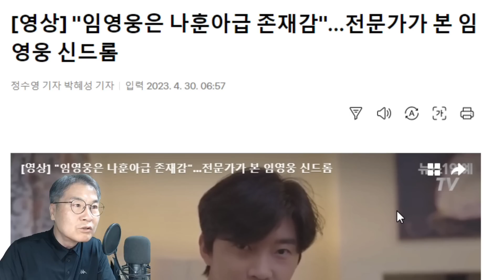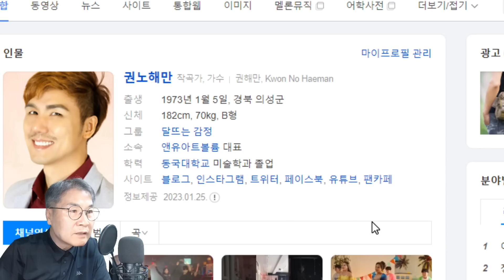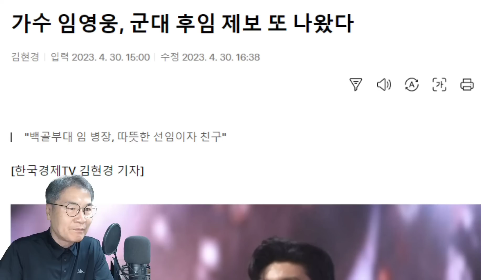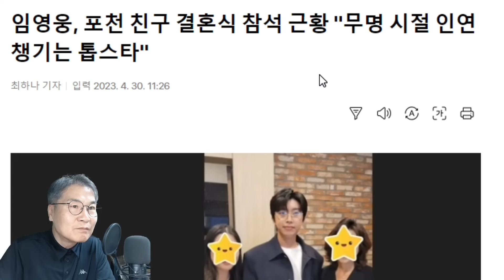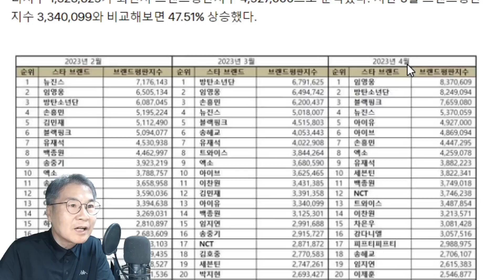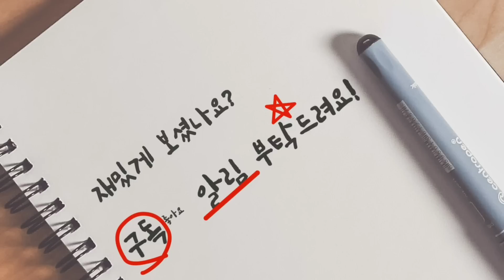임영웅, 나훈아급 존재감! K-트로트 주인공! 전문가 분석! 스타브랜드평판 1위 탈환! 이어지는 미담, 군대 후임 제보, 포천 친구 결혼식(feat. 권노해만)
임영웅, 나훈아급 존재감! K-트로트 주인공! 전문가 분석! 이어지는 미담! 스타브랜드평판 1위 탈환!